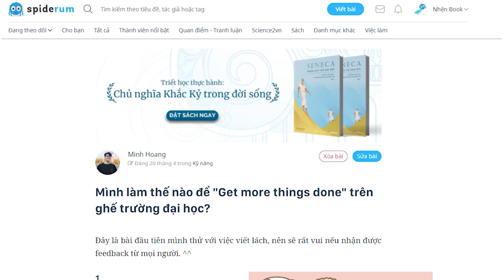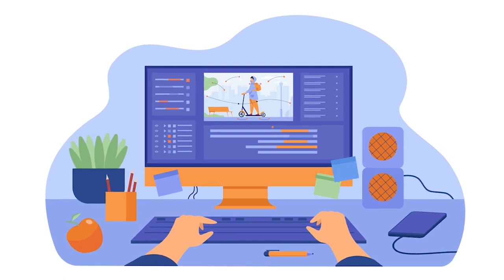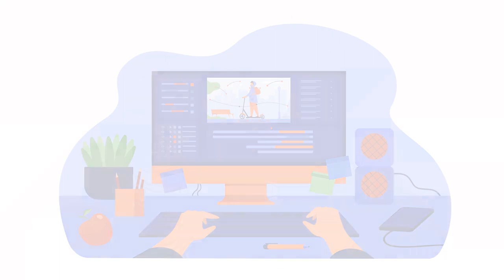Cách tối ưu hóa công việc trên ghế trường đại học | Minh Hoang | GIÁO DỤC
Trước  khi ngồi vào bàn học, mình sẽ chuẩn bị mọi thứ như nước trà, bánh, gấp quần áo, sắp xếp khu vực học,.. Cũng như đã nói ở Batching, những việc nhỏ nhặt này sẽ làm gián đoạn suy nghĩ.
Nên mình cố gắng không phải đứng lên làm chuyện khác khi đang học, vì mỗi lần đứng lên là cơ hội cho yếu tố sao  nhãng xảy ra.
Ghé Nhà sách Spiderum trên SHOPEE ngay thôi các bạn ơi:
Bài viết: Mình làm thế nào để "Get more things done" trên ghế trường đại học?
Được viết bởi: Minh Hoang

Cách tối ưu hóa công việc trên ghế trường đại học | Nhện Tự Học | Minh Hoang | Spiderum
Giọng đọc: Isla
Editor: Pinkdot

Những nội dung liên quan:
Về việc viết một cách tự nguyện

 • Về việc viết một ...
Làm sao giỏi CÔNG NGHỆ THÔNG TIN

 • Làm sao giỏi CÔNG...
Các KỸ NĂNG CHUYỂN ĐỔI không nên bỏ qua

 • Các KỸ NĂNG CHUYỂ...